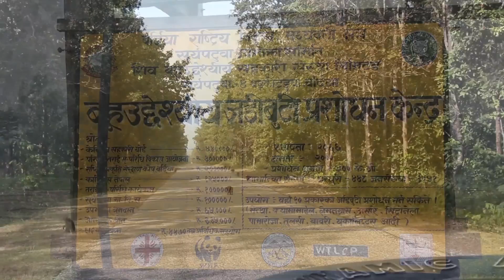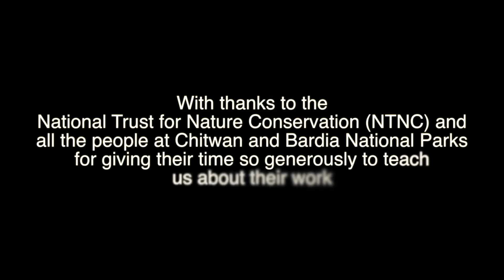Living with Wildlife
An overview of the amazing work that the National Trust for Nature Conservation (NTNC) are doing in the Terai grasslands of Chitwan and Bardia National Park to conserve the amazing wildlife and forests of this biodiverse region and support community development. Documented as part of the Conservation on the Edge overland expedition from London to Mumbai.